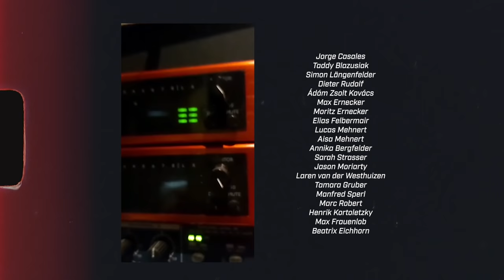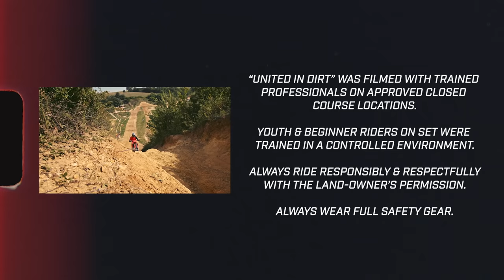UNITED IN DIRT | GASGAS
Our new video - UNITED IN DIRT – is an anthem for those who live for skids,
wheelies and getting filthy with their crew. Whether you shred moto, rip
enduro, balance trial, send freeride, pin it in the desert, roost through the
woods, blast trails in the hills or just play ride with your buds…
We made this video - for all of you dirt freaks!

GET ON THE GAS!

Our goal is to put the fun back into riding! With a complete range of trial, enduro, motocross and mini motocross bikes we put proven performance into the hands of those who love to ride.

GASGAS ensure an exciting yet approachable entry point into the performance offroad motorcycle world. With a rich and proud heritage in offroad motorcycle racing and trial competition, we have a distinct, Spanish style – an inviting, down-to-earth personality that underlines the brand’s character. This attitude is reflected in a robust product line-up, built to provide riders with the utmost enjoyment without any fuss.

GASGAS aim to be user-friendly, welcoming all riders and celebrating a shared passion for motorcycling. This community-driven mindset bears testament to the vibrant and playful GASGAS persona.

GASGAS have extensive and impressive motorsports credentials yet focus on enabling more riders to join in and share the enjoyment of riding, welcoming new and old riders alike to motocross, enduro, cross country and trial while adding more fun to their ride.

GASGAS - Proven performance package for serious offroad fun!

SONG:
Burn the House Down Again
ARTIST:
Fuzigish (featuring Vini Vendetta of the Vendetta Cartel)
WRITERS:
Jay Bones, Malcolm ‘Rockwell’ King and Vini Vendetta
LICENSED BY:
Fuzigish & Red Ambulance records